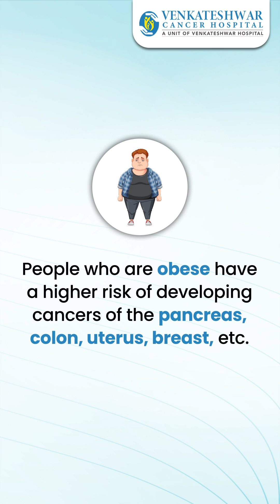What role does obesity/excessive weight play in cancer development?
Gain insights from Dr. Kuldeep Sharma (Director - Radiation Oncology) at Venkateshwar Hospital.